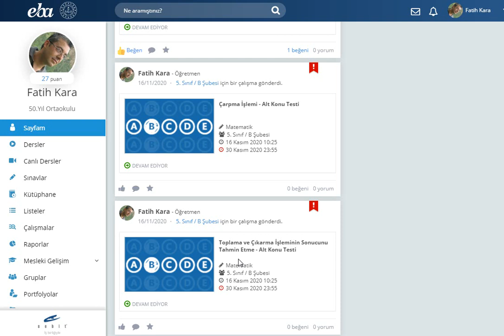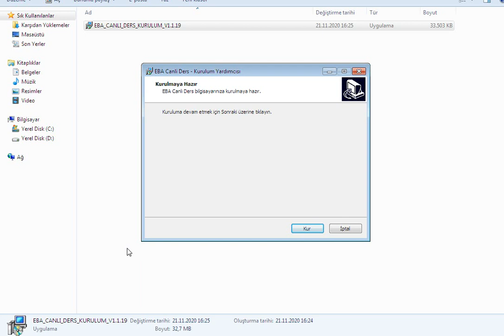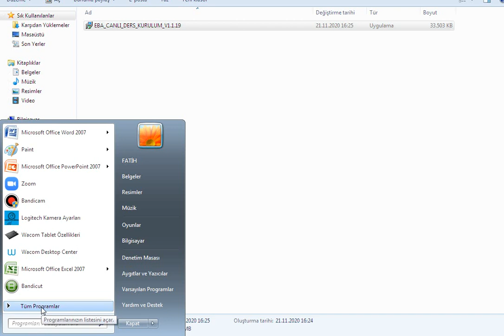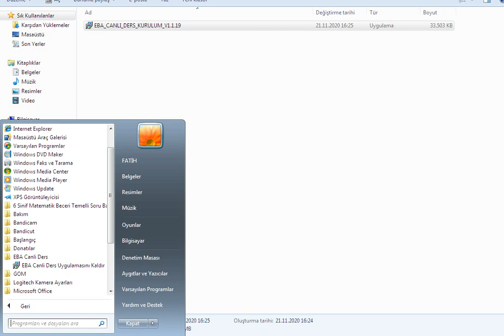Eba Canlı Ders İndirme Linki ve Kurulumu